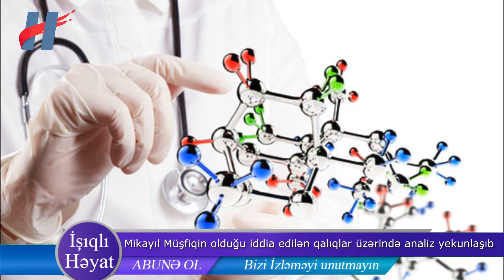Mikayıl Müşfiqin olduğu iddia edilən qalıqlar üzərində analiz yekunlaşıb - Nəticələr belədir